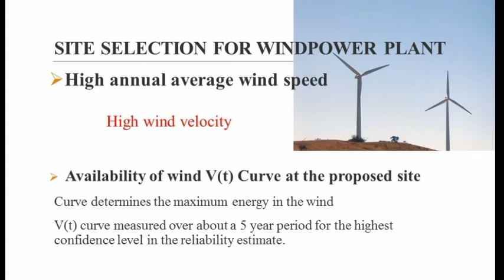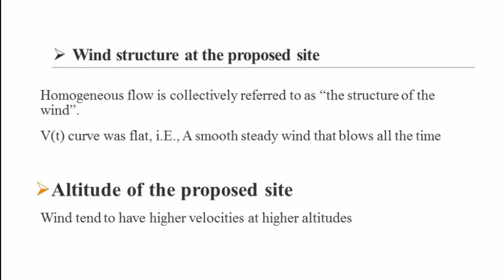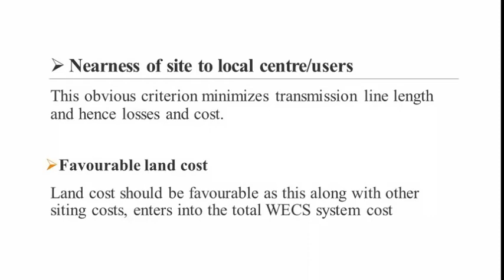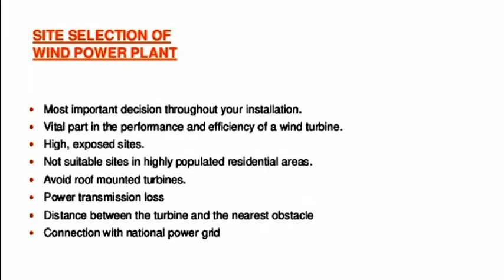Renewable Energy System || Site selection for wind power plant || Students corner